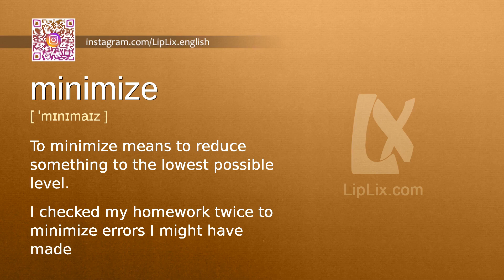Minimize : C1 level english vocabulary lesson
In this english video we will see what the word "Minimize" means. It's an English word from C1 level vocabulary list.

The word is "Minimize", meaning is: "To minimize means to reduce something to the lowest possible level." and example is: "I checked my homework twice to minimize errors I might have made.".